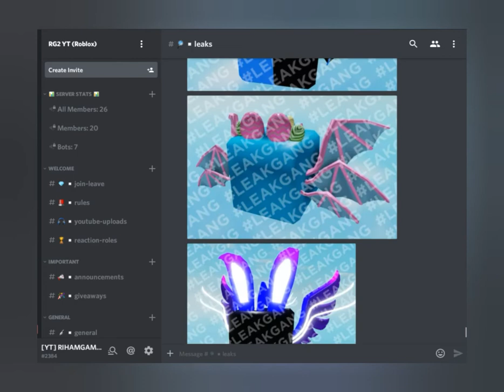Update 47 Easter Leaks?? (Part 3) | Bubble Gum Simulator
Hope you have a nice day ahead!!

*credits to leakgang for leaking*